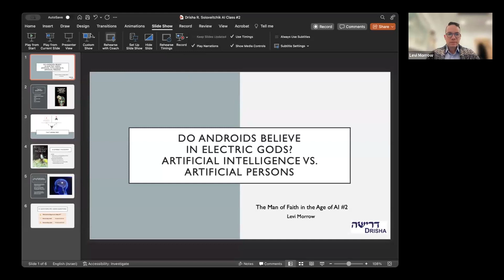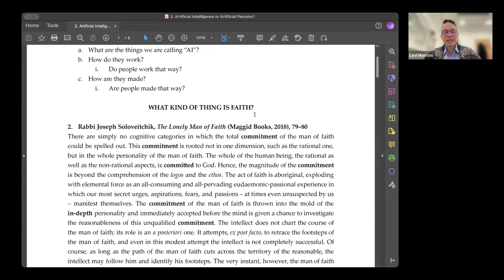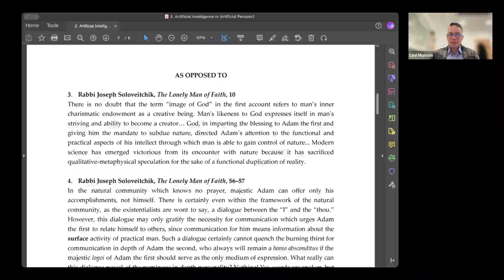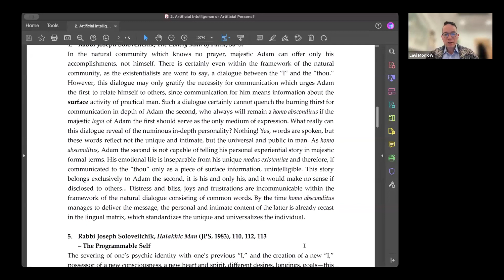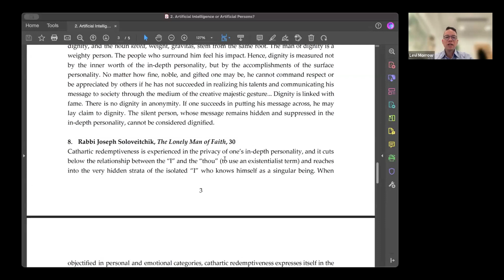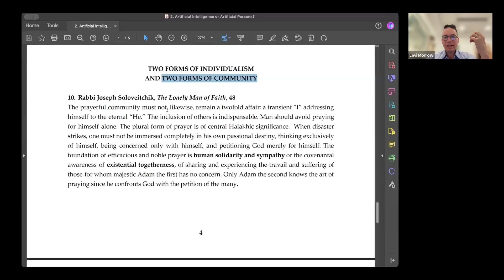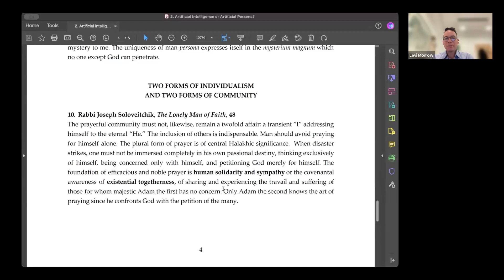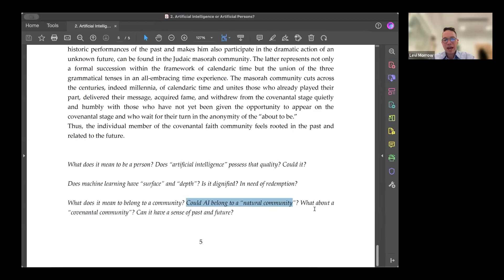The Man of Faith in the Age of A.I., Part 2 of 4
Rabbi Levi Morrow

The Man of Faith in the Age of A.I.: What R. Joseph Soloveitchik Can Teach Us about Society, Each Other, and Ourselves

Rabbi Joseph B. Soloveitchik's writings are often read as sources of religious inspiration, but they are also treasure troves of ideas about the relationship between the individual and the collective and about how we organize ourselves as communities and societies.

Second class: We will dig down into the tension between the individual and society which Rav Soloveitchik calls ""loneliness,"" examining what causes it and how revelatory dialogue might relieve it. Along the way, we'll discover how that tension is in some ways illusory—we are always part of the collective, even in moments of alienation. Only this realization will enable us to understand the true nature of faith, revelation, and halakhah. We can only understand these critical elements of human life, on Rav Soloveitchik's account, if we understand how being a person means being both social and singular—being lonely.